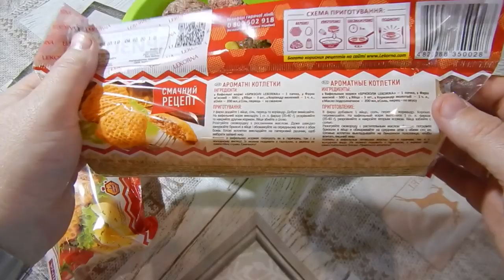АППЕТИТНЫЕ КОТЛЕТЫ С ВАФЕЛЬНЫХ КОРЖЕЙ!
Отличный и быстрый рецепт приготовления очень вкусных, сочных и аппетитных котлет с вафельными коржами.